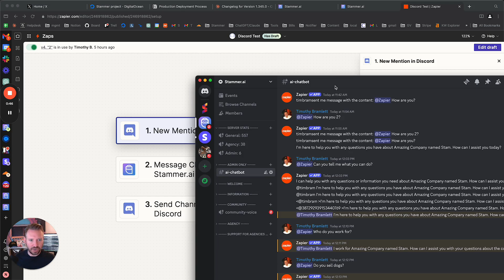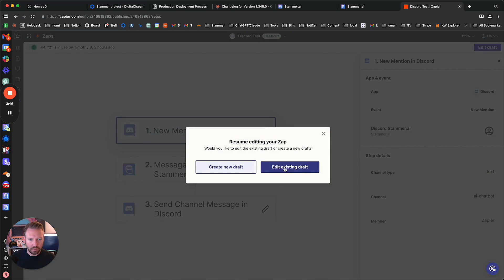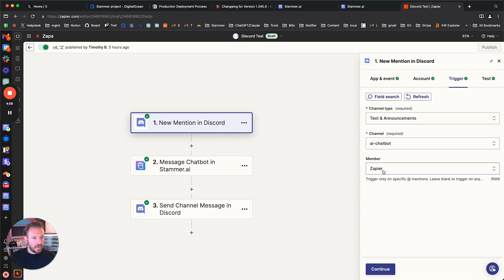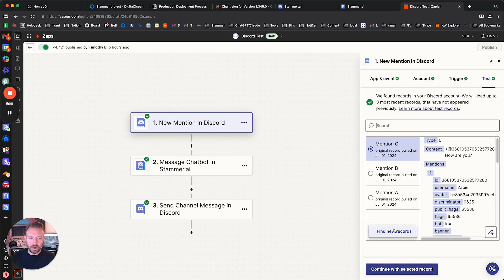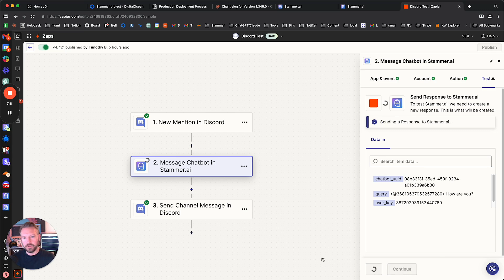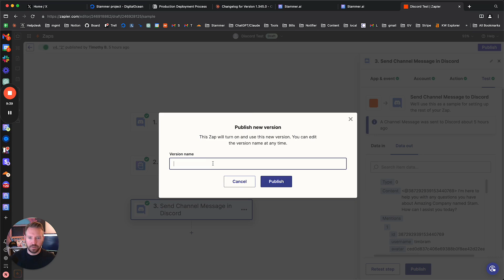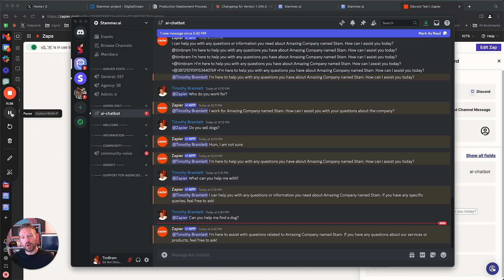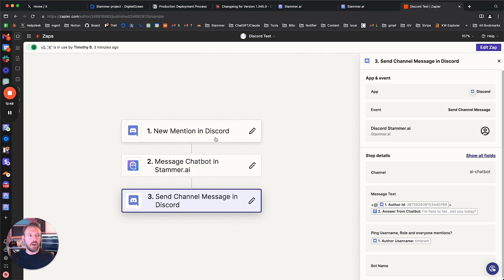Deploying a Stammer AI Agent in Discord with Zapier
Learn how to integrate a Stammer.ai agent with Discord using Zapier. This tutorial covers:
- Setting up the Zapier integration
- Limitations of this approach
- Alternative methods coming soon

Note: This method has a response time of up to 60 seconds and requires a Zapier subscription. A faster Python-based solution will be covered in an upcoming video.

Timestamps:
0:00 - Introduction
0:14 - Limitations of the Zapier approach
0:42 - Demonstration of the integration
2:30 - Setting up the Zapier trigger
3:29 - Upcoming alternative methods
4:37 - Configuring the Zapier trigger
5:05 - Setting up the Stammer AI action in Zapier
7:17 - Configuring the Discord message action
9:56 - Final demonstration
11:21 - Notes on Zapier subscription and Make.com
11:50 - Upcoming Python-based solution